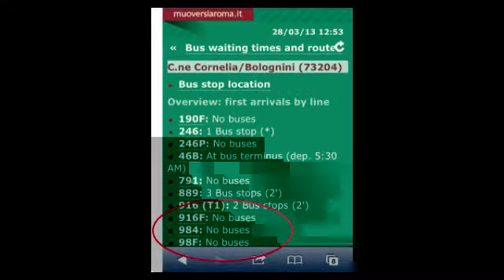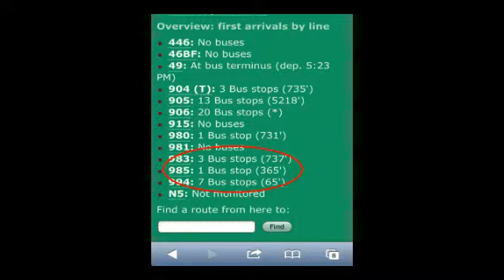Roma, verso le elezioni Comunali Sindaco Alemanno Merda....!!!!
Sindaco Alemanno Merda. !